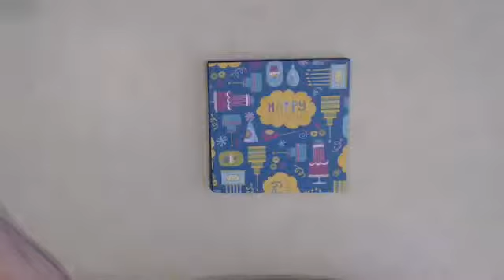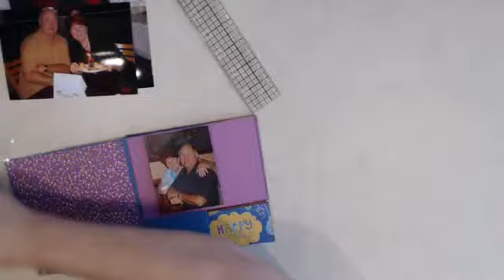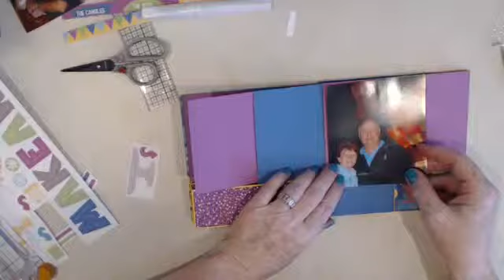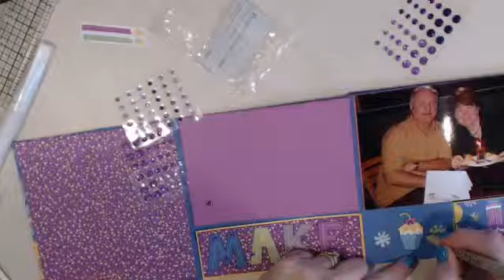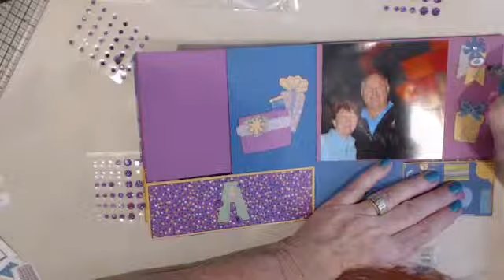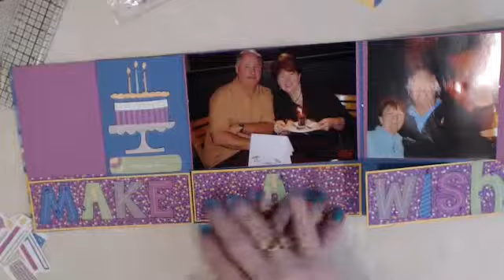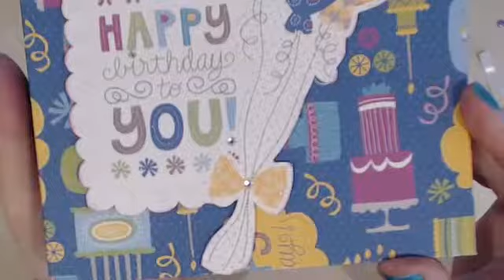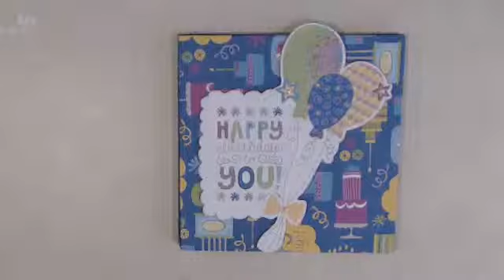CTMH Confetti wishes birthday mini album Part 2